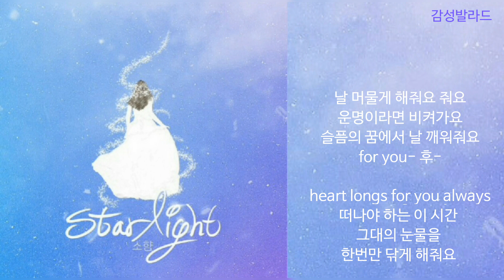소향(Sohyang)-Starlight/퍼퓸 OST Part 2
앨범  퍼퓸 OST Part 2
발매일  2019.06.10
장르  드라마음악
작사  서우영, 홍승현, 안소영
작곡  서우영, 홍승현, 안소영
편곡  홍승현, 안소영

(가사)
I fell in love with the star
나만을 비추던 starlight
잡을 수 없이 사라져가
희미한 꿈처럼

나를 감싸주던 starlight
지금 처럼 만- 후-
조금만 더 그저 그대 곁에서

날 머물게 해줘요 줘요
운명이라면 비켜가요
슬픔의 꿈에서 날 깨워줘요
for you- 후-

heart longs for you always
떠나야 하는 이 시간
그대의 눈물을
한번만 닦게 해줘요

When I fell in love with the star
다시 내게는 없을 사람
영원히 간직 할 수 있을까-
그대